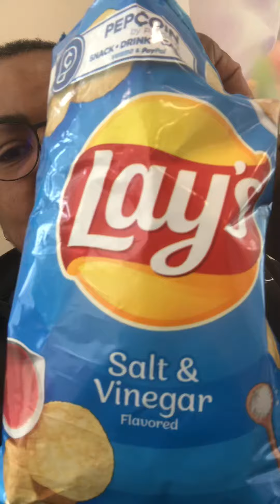ASMR WorkBang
Steel City Mukbang